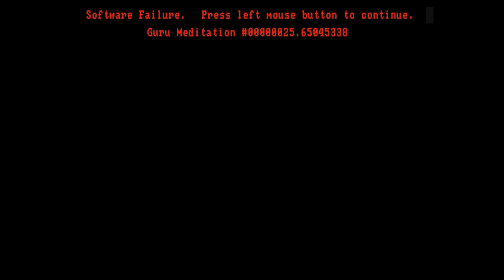Audiokommentar - Zak McKracken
Was steckte eigentlich hinter dem Zak McKracken-Video? In diesem Audiokommentar mit Dennis und mir erfahrt ihr mehr.